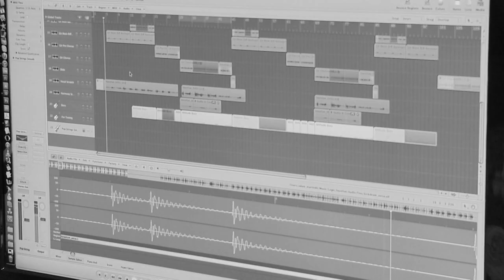Out of My Head - Documentary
Directed + Edited by: Stanley Jude Patrao

2nd Unit Camera: Abdi Aden